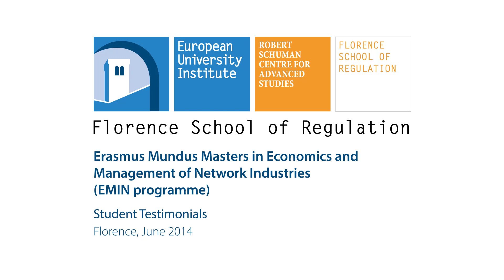EMIN | Erasmus Mundus Joint Master in Economics and Management of Network Industries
APPLICATION TO THE MASTER 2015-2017
• Open: from November 20th 2014 to January 16th 2015.
• Candidates applying for admission in EMIN must hold a degree in Engineering, Economics or Management.

EMIN is a joint program of 120 ECTS (two years) delivered by some of the most prestigious universities in Europe in these areas: Comillas University in Madrid (Spain), the Technical University of Delft ( Netherlands), and the University Paris-Sud 11 (France).

During the fourth semester, students will be able to undertake a professional internship and carry out the Master’s Thesis in one of the many partner companies, featuring top industry players in the world. Alternatively, they may enjoy a research stay in one of EMIN academic partners in Europe (KU Leuven, Florence School of Regulation), USA (Johns Hopkins University,  U. Texas at Austin, Berkeley Lab), Brazil (U. Federal de Rio de Janeiro),  and China (Harbin Institute of Technology)

Students that appear in the video:
Balderston, Henry Peter (Australia)
Gentzoglanis, Emmanuella (Canada)
George Wadie Barsoum, Irene (Egypt)
Morínigo Veiluva, Luis Eduardo (Paraguay)
Thompson, Andrew  (USA)
Zhao, Quanyu (China)